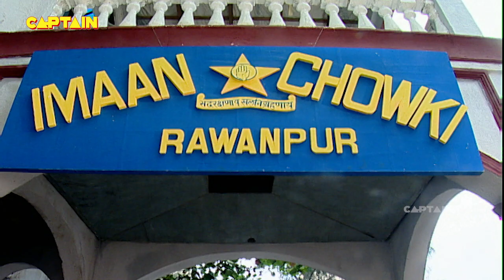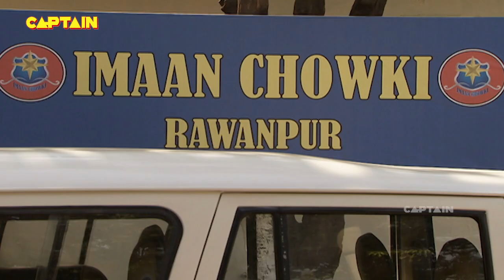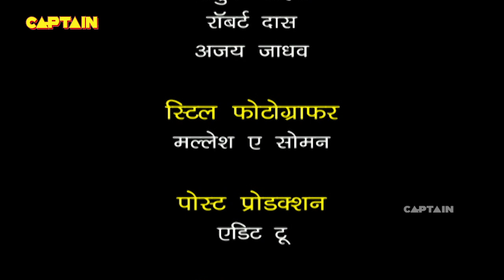गोपी को देखकर पुलिस चौकी लगी बस अड्डा | F.I.R. | Ep 1085 | Full Episode